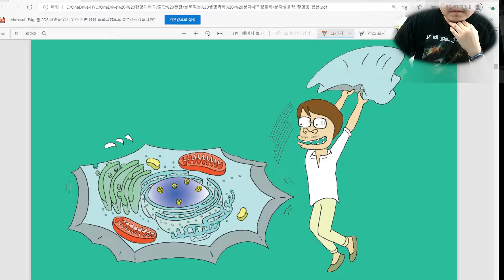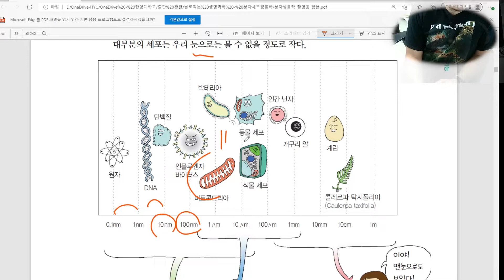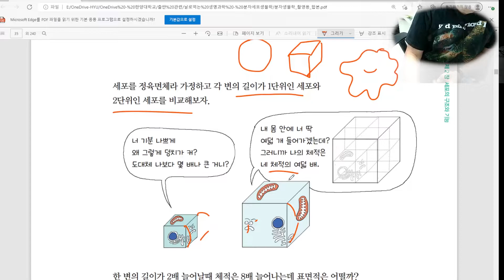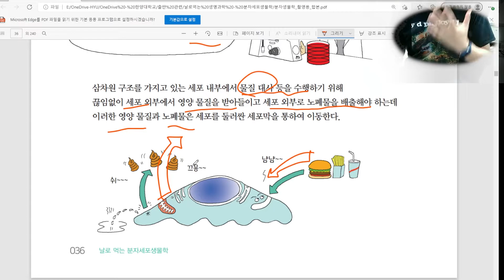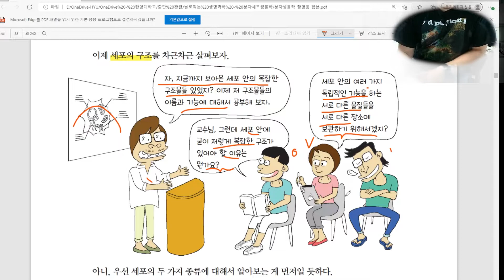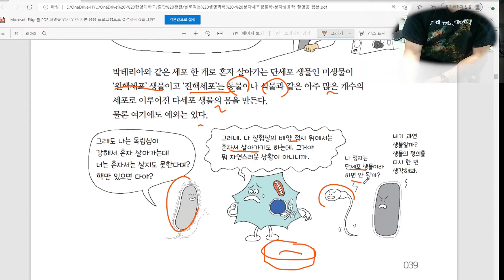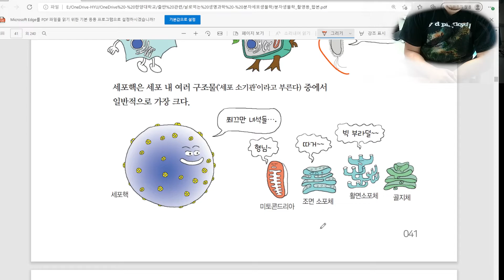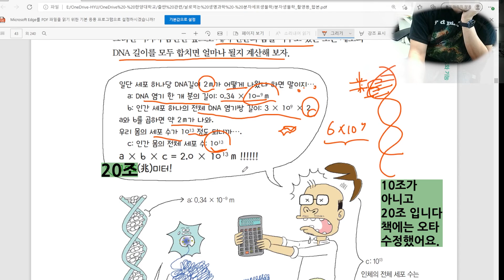2장 세포의 구조와 기능 1부